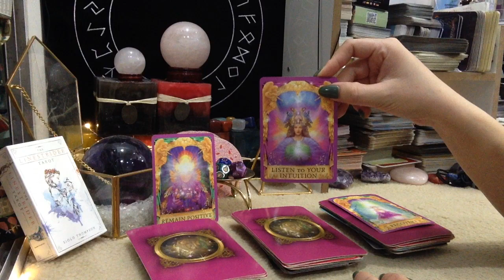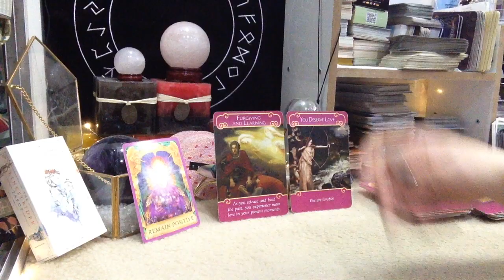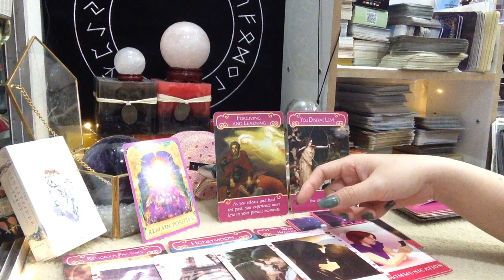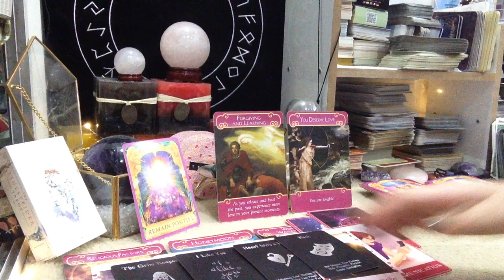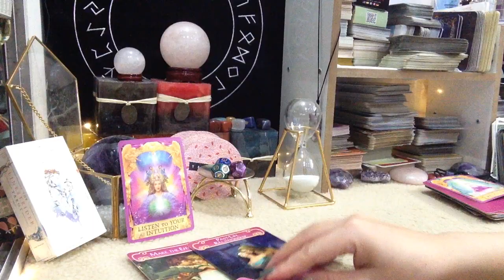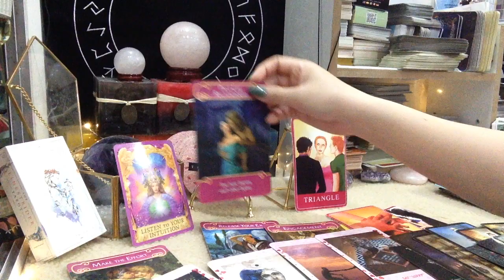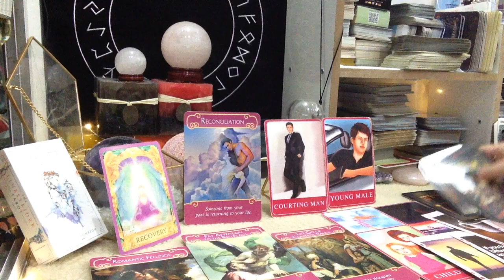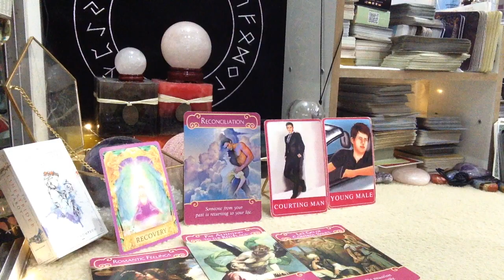DIỄN BIẾN TÌNH CẢM TIẾP THEO CỦA MỐI QUAN HỆ NÀY? LÀ NỞ HOA HAY LÀ BẾ TẮC.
1/ Xem bài riêng và mua hàng:
Zalo 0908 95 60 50
2/ Mua hàng